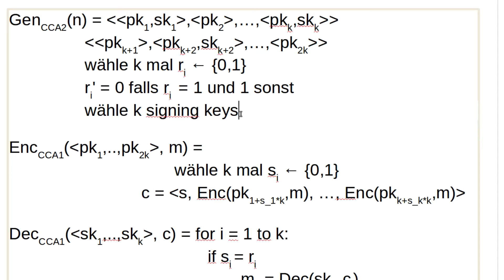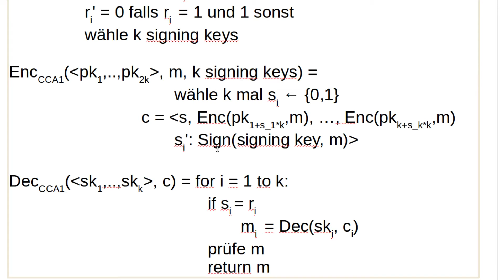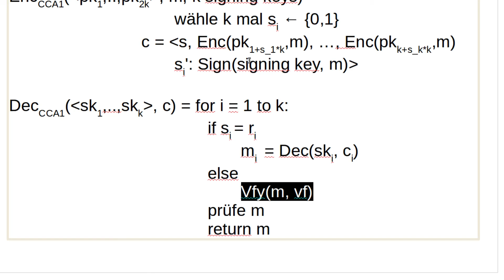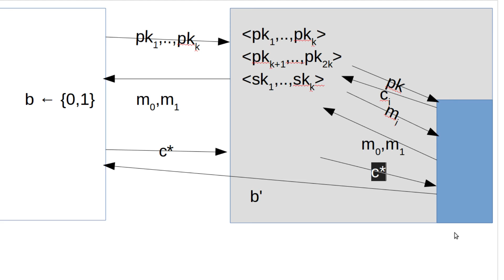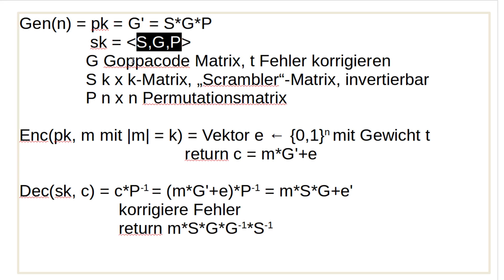Kryptographie #49 - CCA2-sicheres McEliece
In diesem Tutorial stelle ich euch eine weitere Variante von McEliece vor, die tatsächlich endlich CCA2 sicher ist und somit selbst den härtesten Angriffen trotzt.